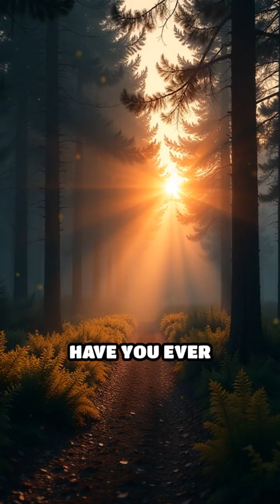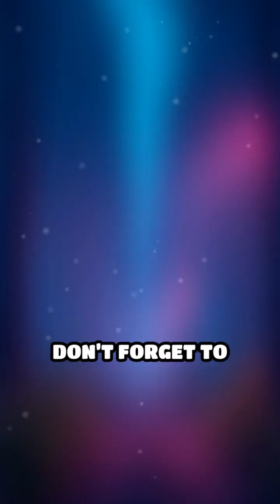How Nocturnal Animals Rule the Night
Ever wondered how animals thrive in the dark? Discover the wild secrets of nocturnal creatures!